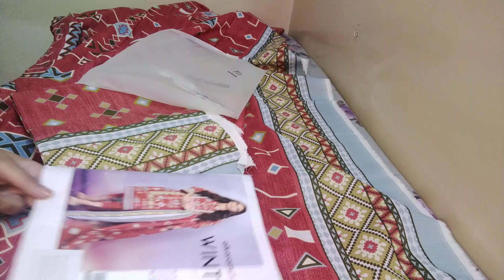winter suits designs for ladies/asian suits/winter suit designs for ladies/outfits glamour/#164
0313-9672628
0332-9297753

pakistani suits
pakistani suits for women
pakistaniwinter suits
winter suits designs for ladies
winter dresses
asian clothing
ladies asian clothes
asian dressing
asian suits
asian clothing